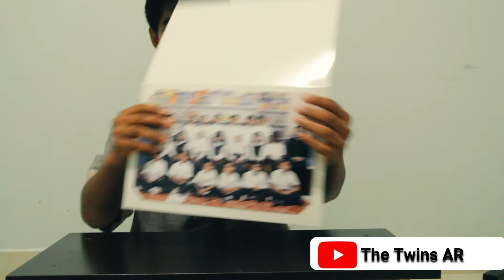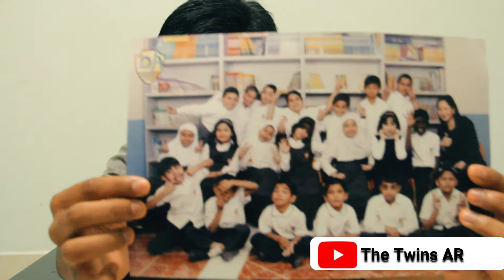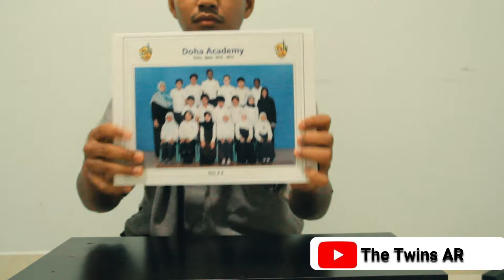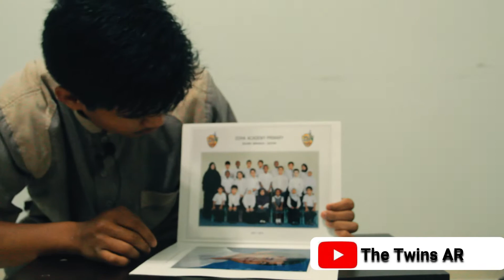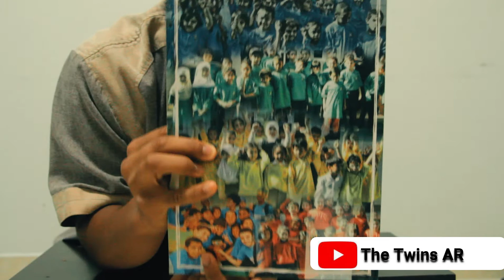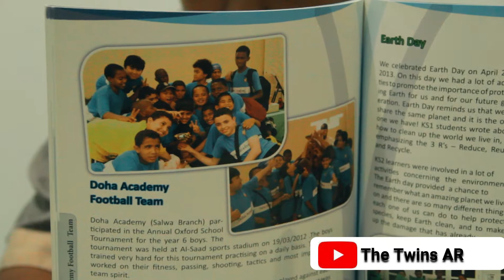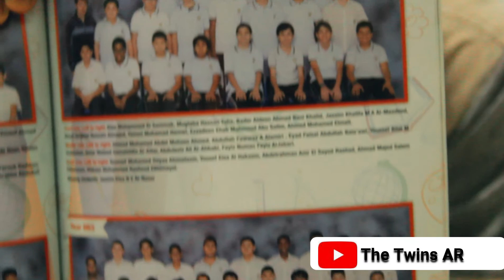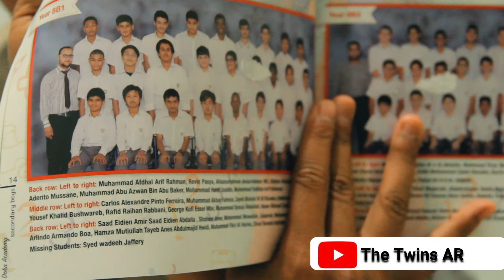react to old picture!!!!!!!(memories in DA( DOHA ACADEMY SCHOOL), EXPOSED !!!!!!!!!!!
hi everyone
aku lagi GABUT aja makanya buat kayak gini . kan di rumah aja trs gua ketemua foto foto lama, yah gua jadi kan video aja lah

remmeber stayhealthy and stayhome